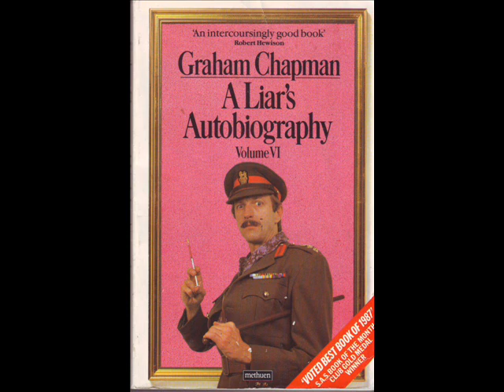Graham Chapman - A Liar's Autobiography: 01. Perinatal Development and a Few Other Bits 01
This is the abridged audio book version of Chapman's book of the same title (1980), published in the US in 1989. Being long out of print, both versions have gained high rarity value. Enjoy! =)